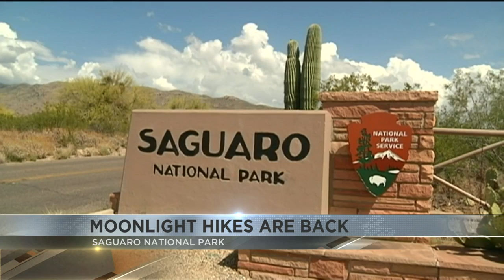Sunset hikes begin at Saguaro National Park West